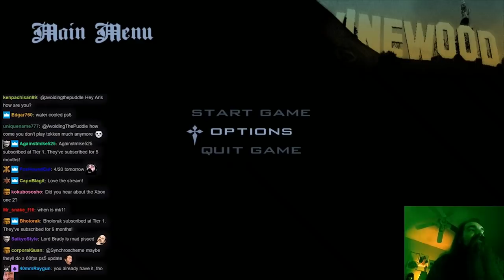Aris CANNOT React to Mortal Kombat 11 Until 4/22/19 @ 5AM PST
These guys at NRS must have studied Aris for years to come up with this